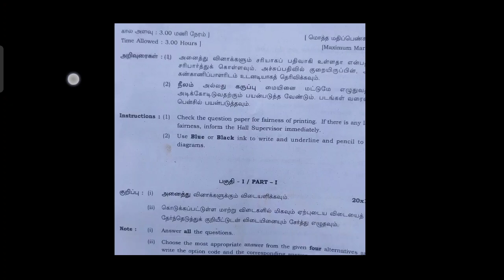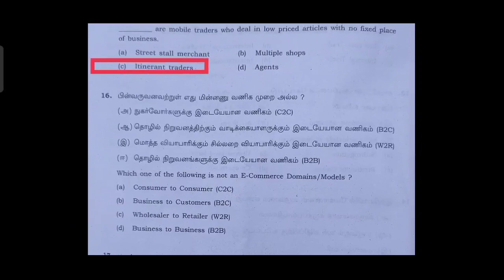11th Commerce Public Exam Answer key 2022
11th Commerce Public Exam Answer key 2022